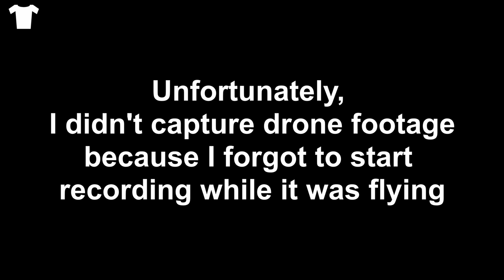This Is What Happens When Using FG Cleats on Turf // POV Soccer Football Game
Hey what's up? I haven't played on this field for a while and I fell really hard when dribbling. Moreover, I was wearing FG cleats.
Field traction is awesome but it's too much for a turf field. It's better to use AG or turf shoes on artificial/turf grass.
I'm an idiot sometimes and that's why i forgot to start recording when flying the drone. So, it basically flew above us for no reason.

timecodes:
00:00 Highlights
00:30 Slipping and Falling
00:41 Game 1
02:52 Game 2
05:48 Rating